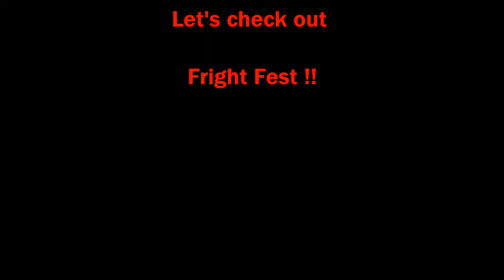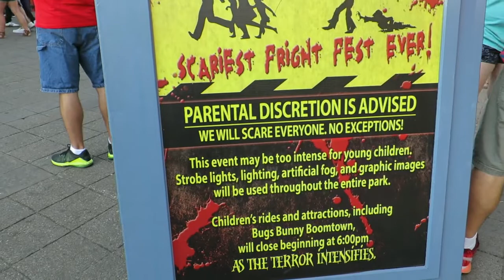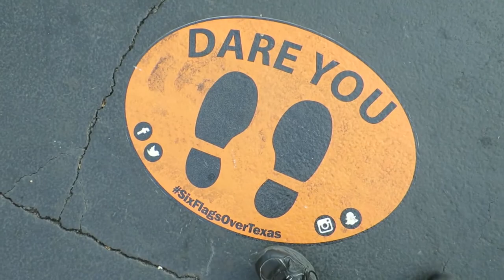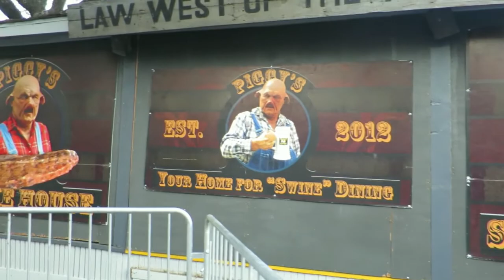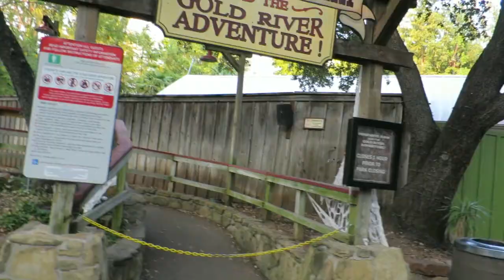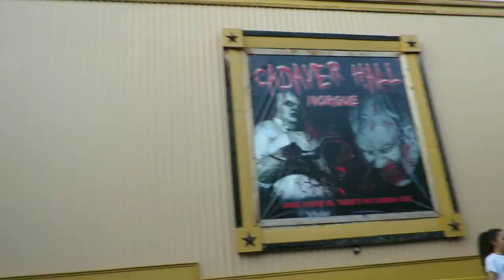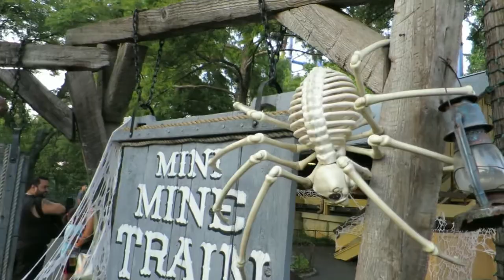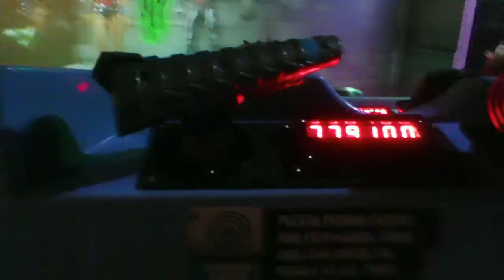SFOT Fright Fest before it gets dark